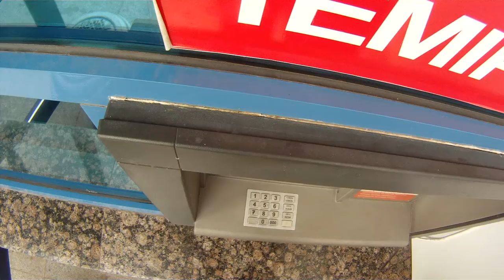SibExTrail 2012 - Episode 10 - Trouble in Astana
Tenth Episode.  Sibirsky Extreme Trail - 20,000km offroad from Europe to the Pacific  - via helmet cam.  Walter and Terry are joined by new riders Bas, Linda and Rod, and the new team have a number of issues leaving Astana, from troublesome bikes to troublesome traffic cops ... And then a proper troublesome water crossing.  Video apparently blocked in New Zealand.